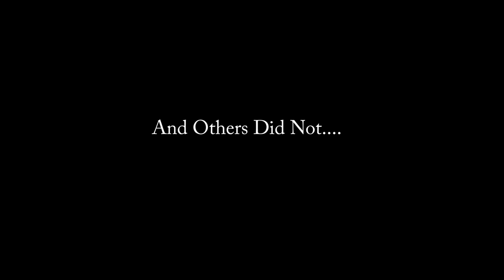Adventure: Camping Documentary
Documentary for Into The Wild UCO
Ava Reck, Katie Williford, Rachel Miller, Kyle McQueen, Jason Radulovich